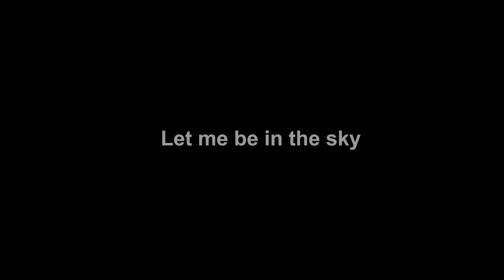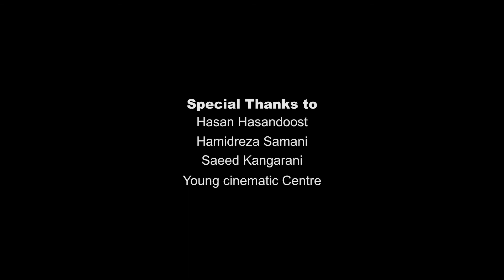Let me be in the sky - Selected Iranian short film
Sayeh is an Iranian student who has decided to suicide and now she is still determined to do this.

Let me be in the sky is an Iranian short film about the social and cultural restrictions of young girls in religious society of Iran. The film is about freedom, life and tried to give hope to next generation of Iran to live as they want.

The movie is officially selected in several well-known international festivals like: semi-finalist in "Cefalu international short film festival" in Italy, nominated in "Kolkata short film festival " of India and some festivals in England and America.

The movie is directed, Written and produced by Farzan Farhangian.
Special thanks to famous cinema masters of Iran; Mohammad Reza Delpak,  Hasan Hasandoost and Saeed Kangarani
فیلم کوتاه بگذار در آسمان باشم به نویسندگی و کارگردانی فرزان فرهنگیان
منتخب جشنواره های بین المللی کلکته و چفالو ایتالیا
بازیگران: ‌آناهیتا آذر‍‍‍‍‍‍پیوند ، مریم الهامیان ، آرشیدا سیدپور ، حسین احمدی ،سحر حقایقی ، سارینا لواسانی ، زیبا آهنگ و امیر عرفانیان
دستیار اول کارگردان: حسام الدین عالمی فر
دستیار دوم کارگردان: فرامرز فرهنگیان
فیلم بردار: شهاب مرادی
صدا بردار:‌ بابک سلیمی
تدوین: حامد دلفی
موسیقی: امیرحسین علیرضایی
با تشکر از استادان بزرگ سینما: حسن حسن‌دوست ، محمدرضا دلپاک و سعید کنگرانی